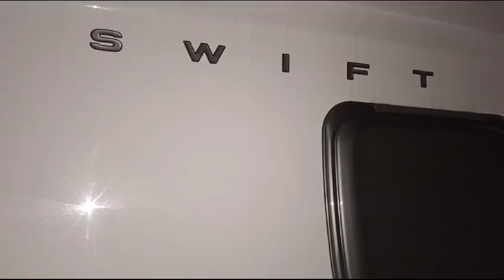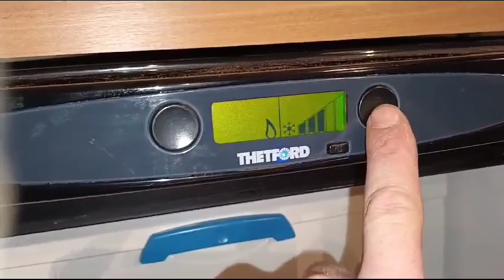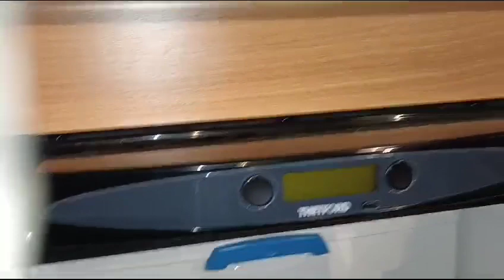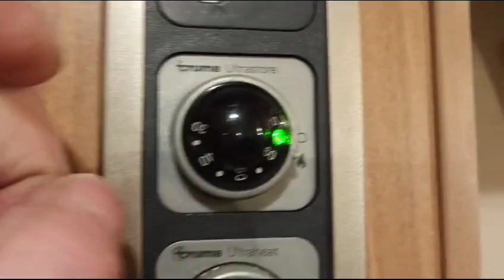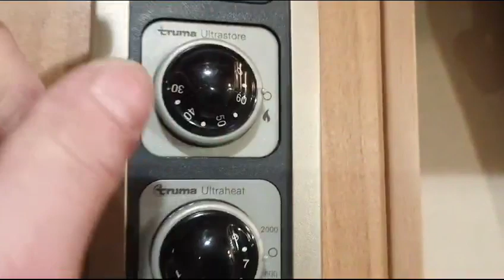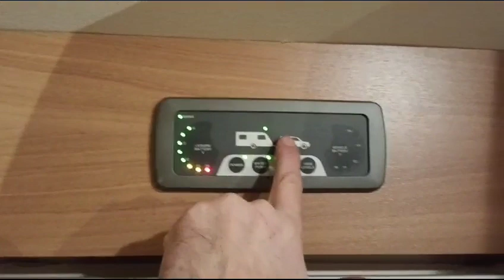swift piekna przyczepka z solarem i moverem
Film od KUBA